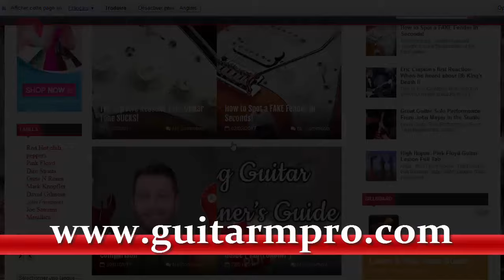John Mayer ~ Rosie Live On the Stage " Kansas City "April 14, 2017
John Mayer ~ Rosie Live On the Stage